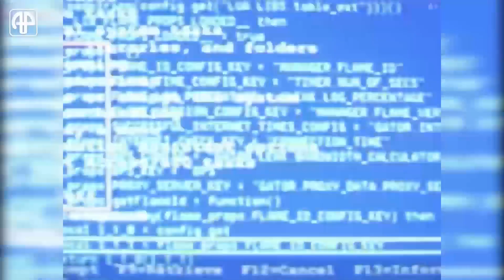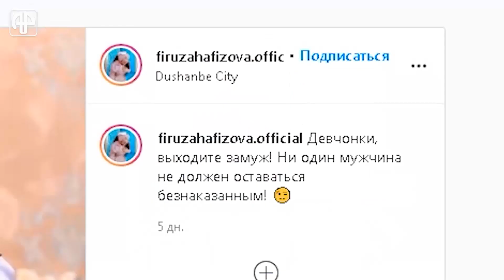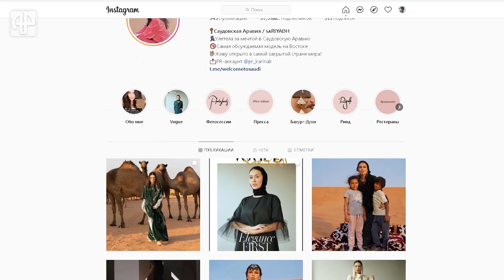Shabaka: Сабрина и Фируза выходят замуж, у дочери Шабнам юбилей, Фаррух шокирует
О том, что происходило в сети на протяжении минувшей недели расскажем в программе Shabaka.
• Скучали по мигрантам? Получите двойную порцию. Нет, я не про прилет наших кормильцев чартерным рейсом. Я о двух новых эпизодах сериала «Мигранты» на Youtube.
• Богатые тоже плачут. Некоторые – даже слишком часто. Почему Зулайхо Махмадшоева называет себя плаксой?
• Фаррух Хасанов продолжает покорять сердца на Youtube. Как и чем он шокирует иностранцев?
• Шабнам поздравляет дочь с 20-летием. Кто она – дочь суперзвезды?
• Ismail (M.One) просит не портить таджикский рэп. Что это значит?
• Сабринаи Назри и Фируза Хафизова выходят замуж. Нет, не друг за друга. И не за одного мужчину. Это отдельные мероприятия.
• Сафармухаммад поделился тизером своего нового клипа. Видеоряд завораживает.
• Манижа стала послом доброй воли по делам беженцев и сняла клип «Город солнца» — о том, как страшно уезжать.
Смотрите в нашей программе. Уже на русском!